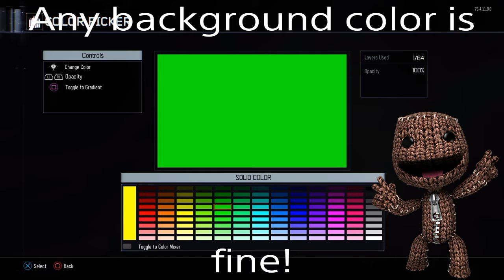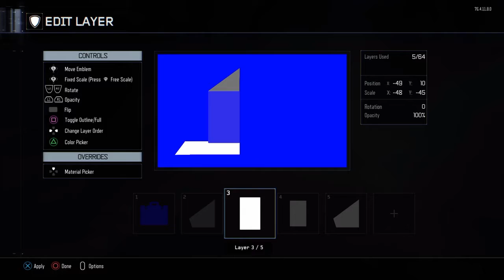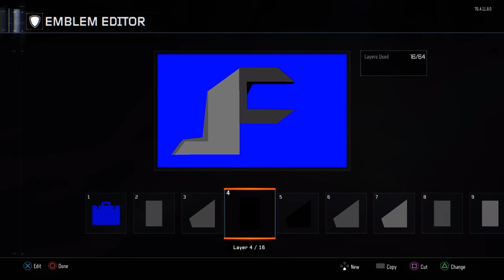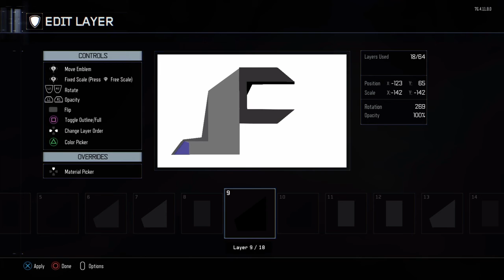LeAp Clan emblem turtorial